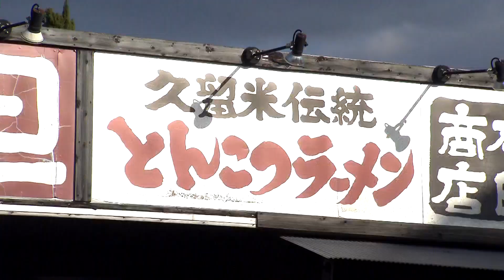拉麺 久留米 本田商店「元祖とんこつ！「濃厚・呼び戻し」久留米ラーメン！」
「元祖とんこつ！「濃厚・呼び戻し」久留米ラーメン！」
「とんこつ発祥の聖地！激戦区・福岡県久留米市」の大人気店が本場・王道のとんこつで連続出店！継ぎ足し続ける伝統の熟成「呼び戻しスープ」にコシと風味が自慢の「自家製麺」。さらには熊本産豚バラのトロトロ「自家製焼豚」と半熟味玉子ものって、これぞ『王道』と呼ぶにふさわしい「久留米とんこつ」です。今回も、希少な「有明海産手もみ海苔」を更に特別トッピング！とんこつスープに溶け込む磯の香りも、ぜひ、一緒にご堪能下さい！

‹福井テレビラーメン博2023›
▽期間
　前半：3月15日（水）～21日（火）
　後半：3月23日（木）～29日（水）
▽場所：福井県産業会館2号館
▽営業時間
　月～金：11時～19時30分（L.O.）
　土日祝：10時～19時30分（L.O.）
▽ラーメン券
　前売りラーメン券：850円
　当日ラーメン券：900円
▽詳細
web